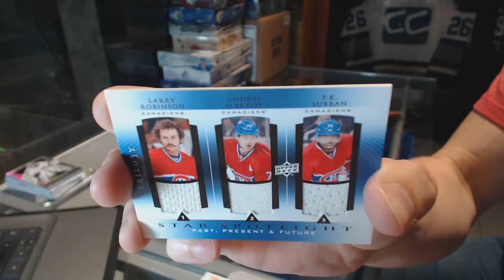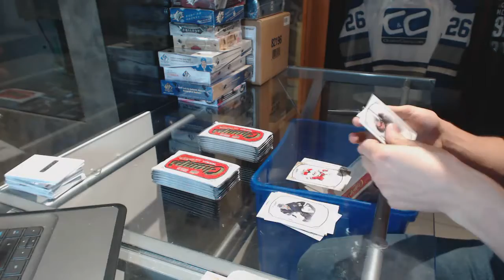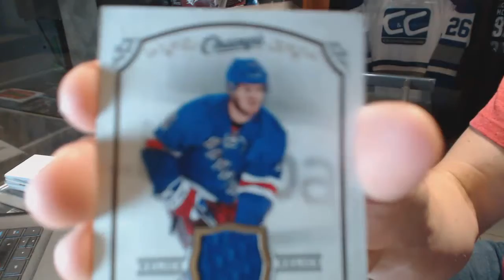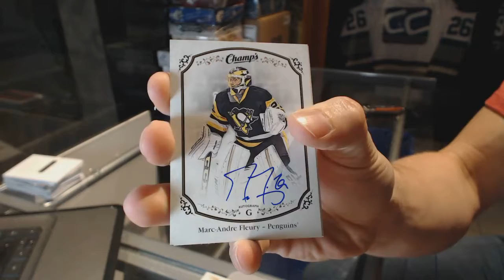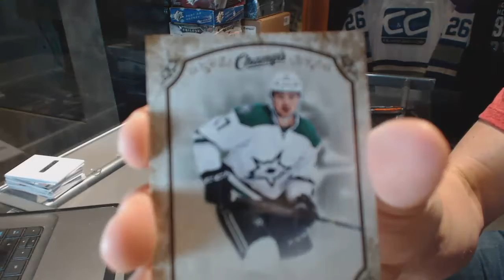13-14 UD Trilogy & 15-16 UD Champs Hockey Box Break - C&C GB #6499